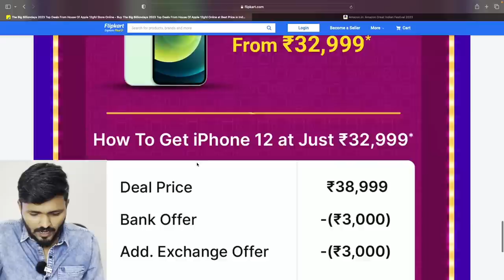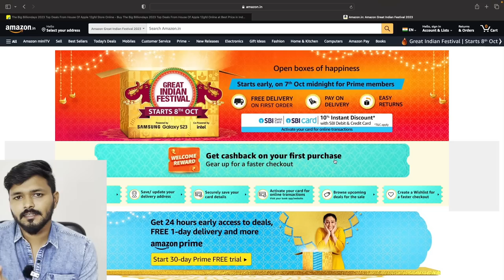iPhone 12, 13, 14 Sale Price Revealed🔥 Flipkart Big Billion & Amazon Great Indian Sale 2023 (Tamil)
In this video I have talked about the sale price of iphone 14, iphone 13, iphone 12 on October 7th in flipkart big billion day sale 2023 and amazon great indian festival sale 2023. Also talked about the other apple products like macbook, apple watch, ipad & airpods price drop. This video is in Tamil.

Other videos to watch before buying iPhone in the flipkart or amazon sale